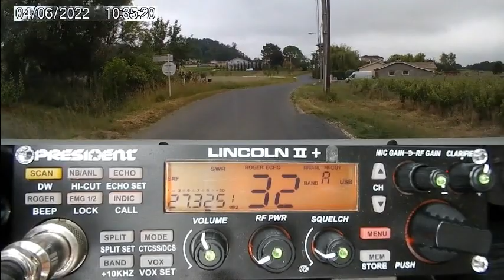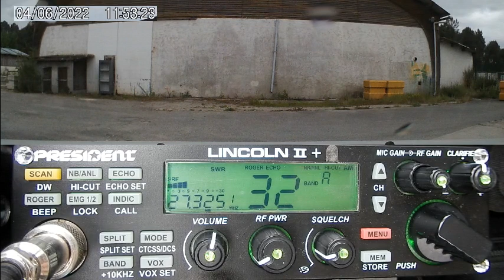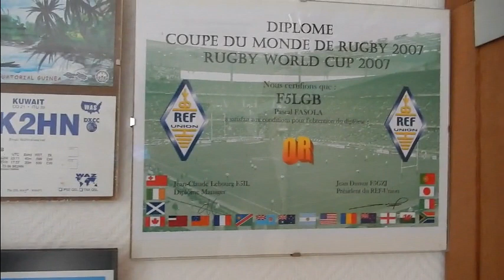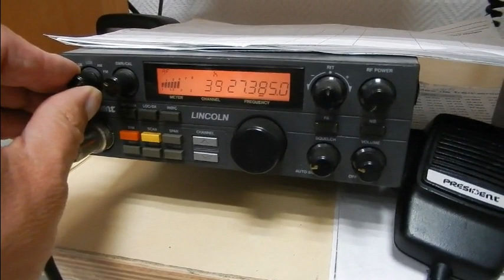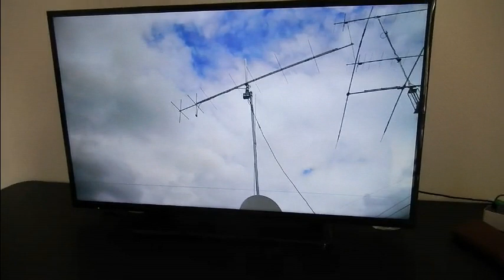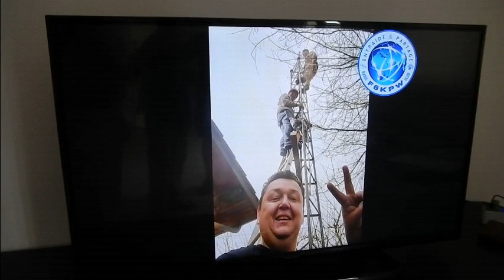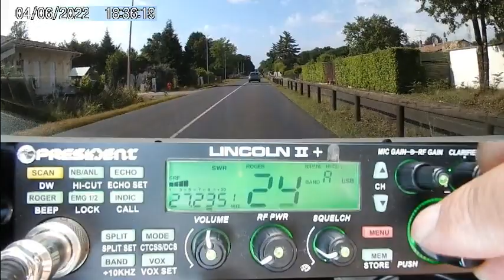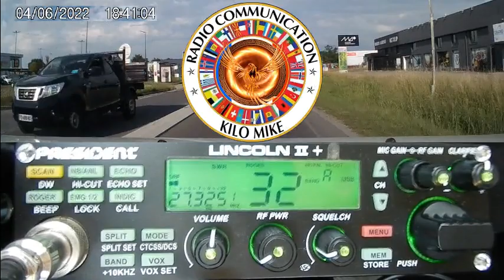Inauguration Radio-Club F6KPW Saint Jean d'Illac dpt33 (04/06/2022)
Visite du nouveau local du Radio-Club F6KPW de Saint Jean d'Illac sur le département de la Gironde à l'occasion de cette inauguration. La visite est en grande partie commenté par Daniel 14KM3306.